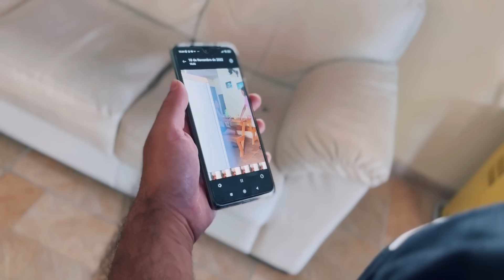Ela fez da vida da MADRASTA um inf... o final é surpreendente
Se inscrevam e acompanhem nosso conteúdo.
🤎 Faça parte desta linda família!